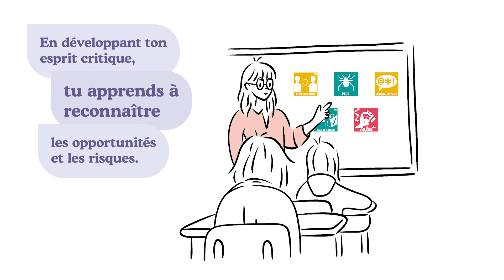Education numérique Valais – 8-12 ans (enfants)